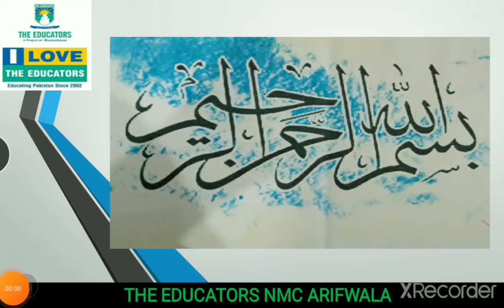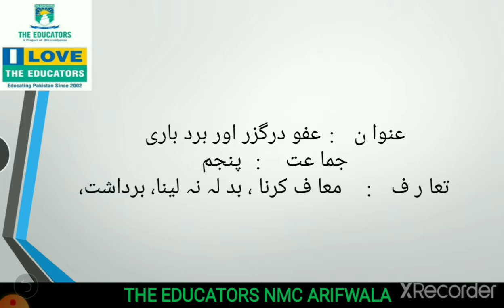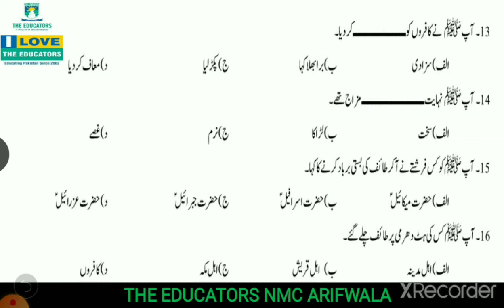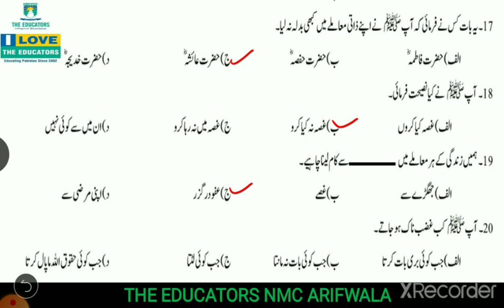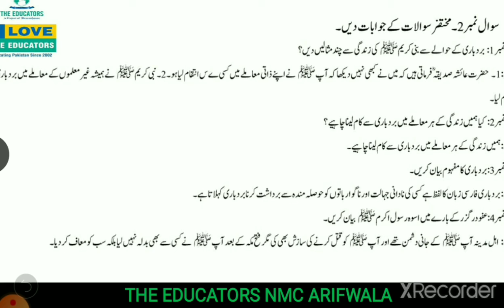Class V Islamiyat Ch#2 Video#1